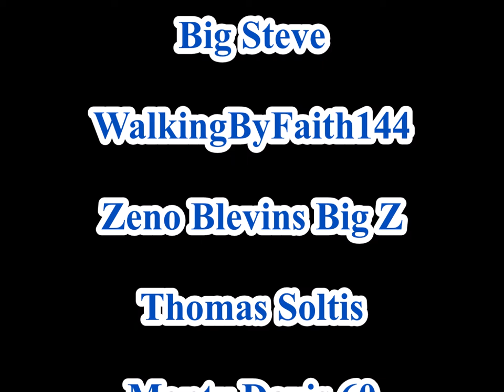Centurion Milestone Video